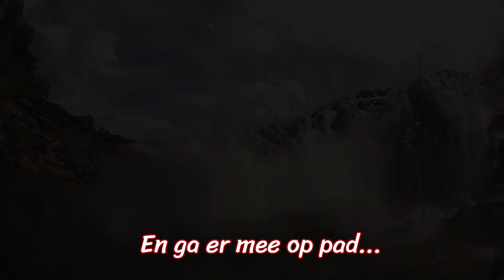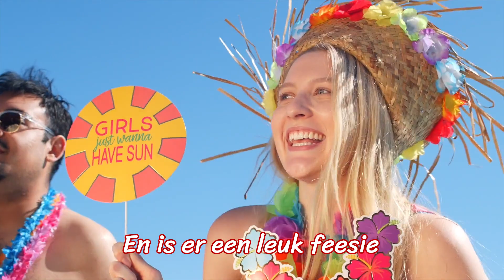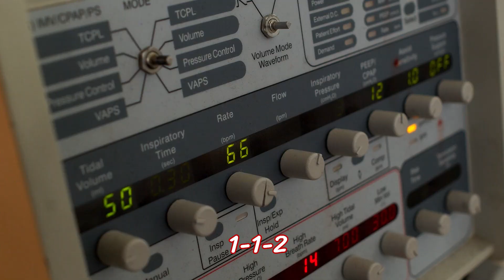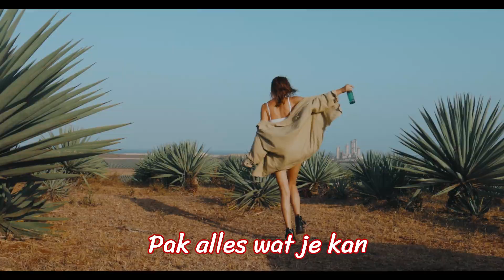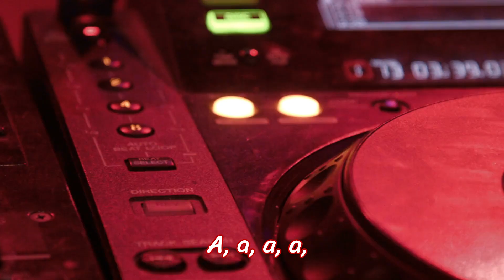Nederlandse hits ameezing medley ✨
Sluit die karaokemicrofoon maar aan en zing mee met André Hazes Junior, René Karst, Stef Ekkel, Mart Hoogkamer, Marco Borsato, Goldband en nog eens André Hazes Junior!

Inhoud:
00:00 Leef - André Hazes Junior
00:33 Liever te dik in de kist - René Karst en Stef Ekkel
01:05 Ik ga zwemmen - Mart Hoogkamer
01:59 Leef - André Hazes Junior
02:15 Noodgeval - Goldband
02:44 Ik leef niet meer voor jou - Marco Borsato
03:21 Leef - André Hazes Junior